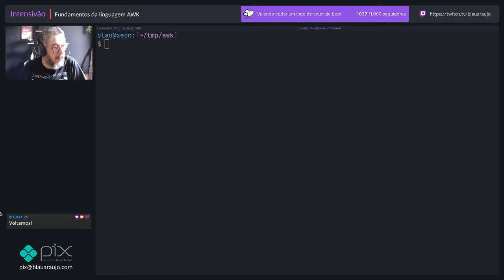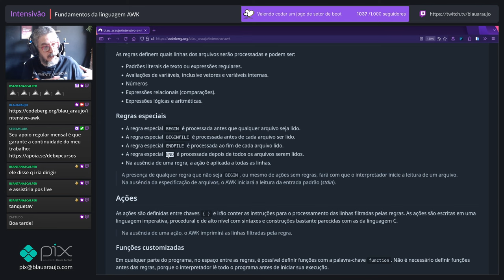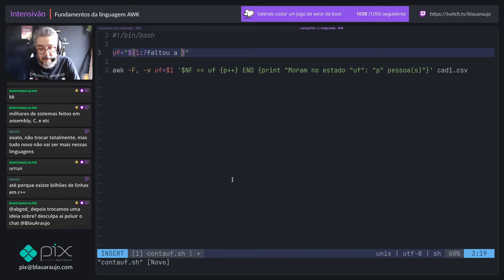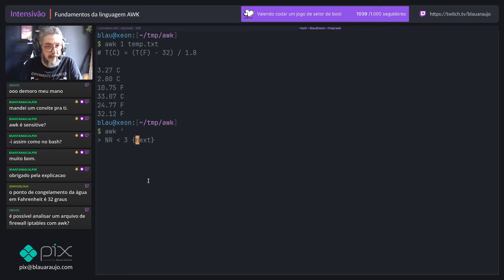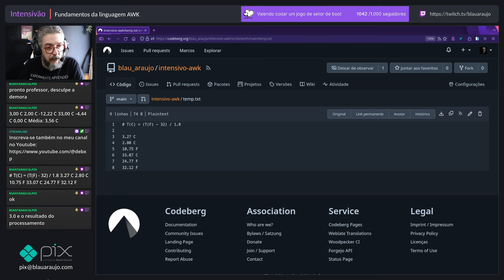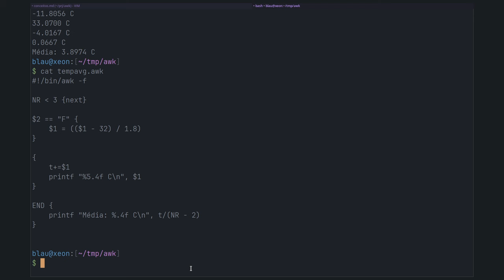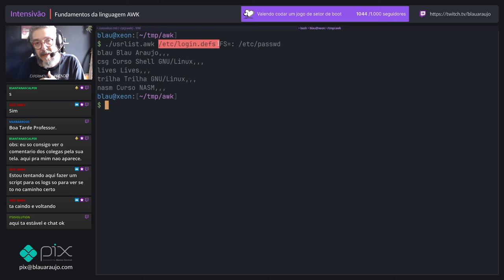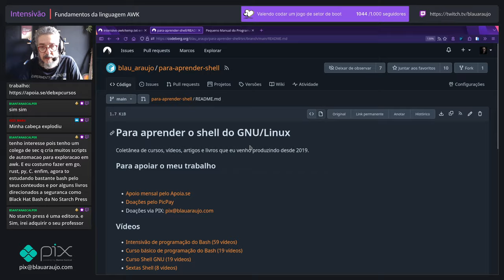[AWK] Introdução e fundamentos da linguagem 2/2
Este vídeo é a íntegra da transmissão de domingo, 10 de março de 2024.

Todo o nosso trabalho só é possível com o apoio de vocês!

Muito obrigado!